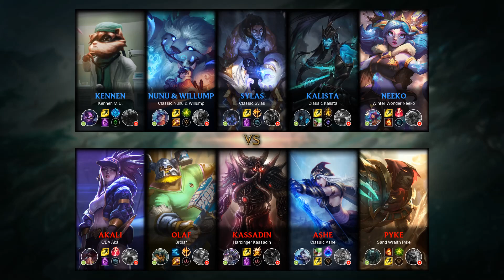Akali Top vs Kennen - NA Challenger Patch 9.14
Akali Top played by DarkWingsForSale, NAChallenger 546 LP.

- Runes: 00:18 (Electrocute)
- Damage dealt: 31:31
- Ability & Build: 31:20
- Skin: K/DA Akali